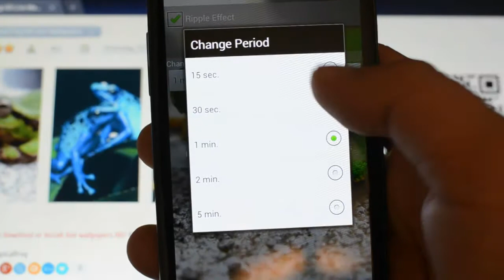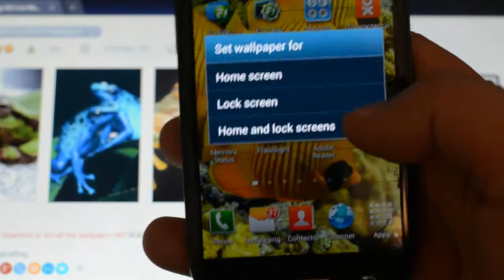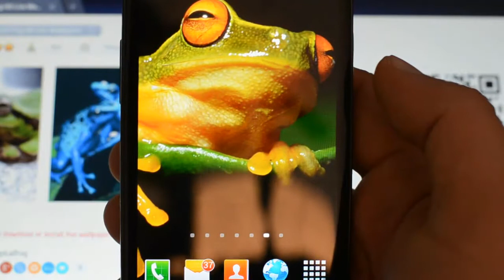Tropical Frog HD Live Wallpapers for Android free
Review on Samsung galaxy S3
Cool new free android live wallpapers
Interactive wallpapers
Video How to install live wallpapers on android devices with QR code

High Quality HD  Phones Live wallpapers

Features:
- Interactive HD Live Wallpaper
- Shock wave effects
- Fade effect
- Live snowfall(optional).
- All in settings

Animations can be turned on or off in settings.
To use: HOME - MENU - Wallpaper - Live Wallpapers

Tested with devices :
LG Optimus Vu
Samsung Galaxy Note II
HTC Sensation XE
HTC Desire
HTC One V
Sony Xperia S
Motorola DEFY
HTC Rhyme
Motorola Atrix 2
Samsung Galaxy S series
Nexus 4
Nexus 7
Samsung Galaxy Ace
HTC One X
HTC One S
Motorola RAZR